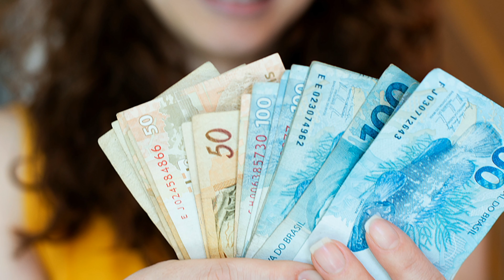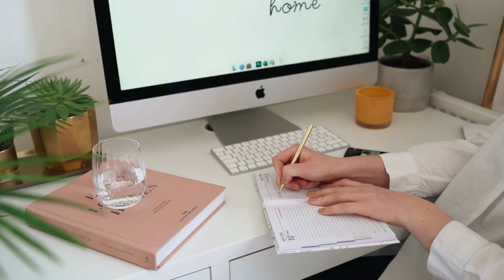RENDA EXTRA NO DIA DAS MÃES! 5 IDEIAS PARA VOCÊ GANHAR DINHEIRO EM 2022! CANAL MEU QUINTAL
Oi gente, o Dia das Mães está chegando e eu vou fazer aqui no canal uma série de 6 vídeos especiais onde vou compartilhar com você, dicas de presentes, DIY gastando pouco, mesa posta, e até mesmo de como ganhar uma renda extra nessa época, que inclusive é o tema do vídeo de hoje!

Você pode aproveitar esse momento para vender presentes ou prestar algum serviço e desse modo ganhar dinheiro! No vídeo cito algumas sugestões de presentes que você pode vender, relacionado à flores, cestas, alimentação e serviço de delivery!

Dá uma olhadinha no vídeo e veja todas as dicas!
O próximo vídeo dessa série é sobre embalagens para flores, um faça você mesmo gastando pouco!

E se gostar do vídeo, deixe aqui seu joinha!

ASSISTA TAMBÉM!!!

 Olá, eu sou a Nathália! Meu objetivo é descomplicar o cultivo de suas plantas favoritas! Bem-vindo(a) ao meu canal!